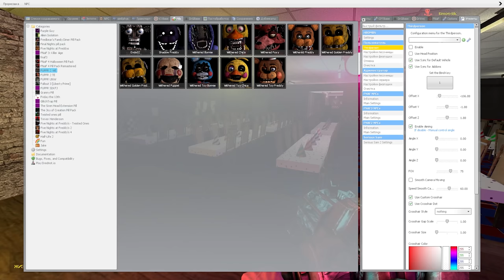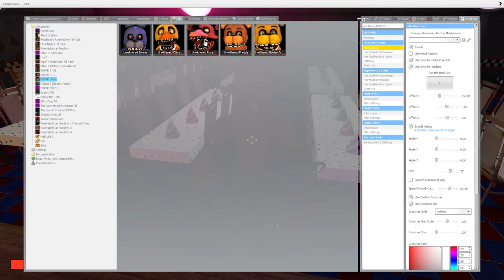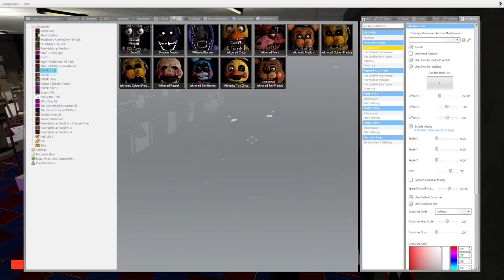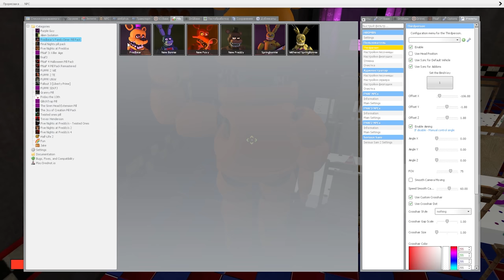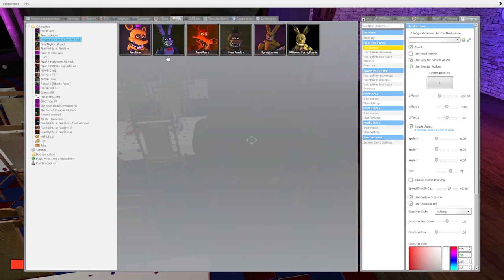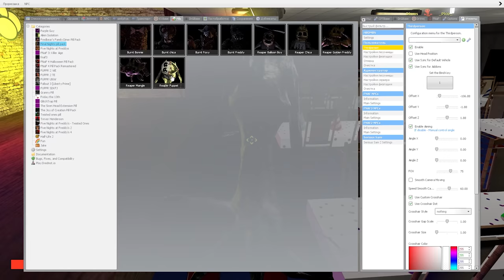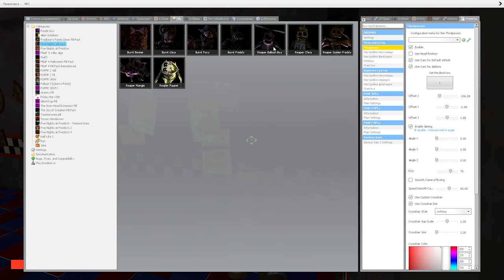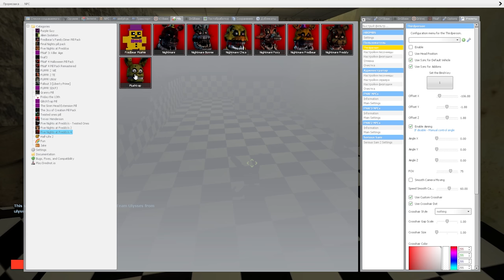АНИМАТРОНИКИ ПУГАЮТ ОХРАННИКА FNAF 1 COOP Garry's Mod